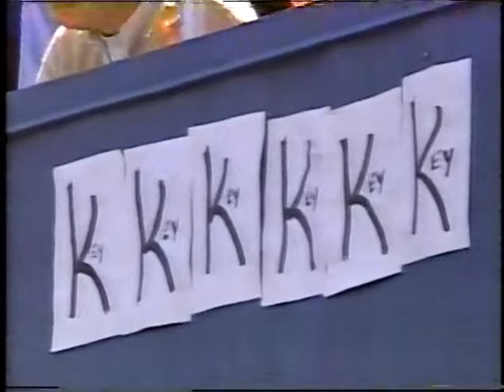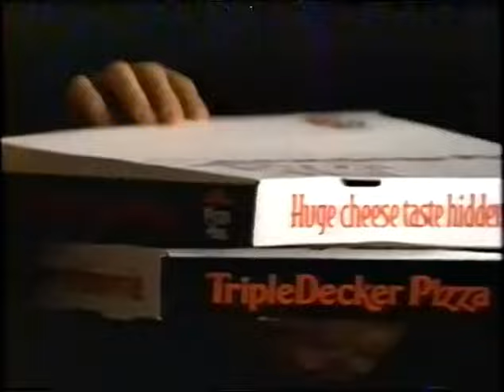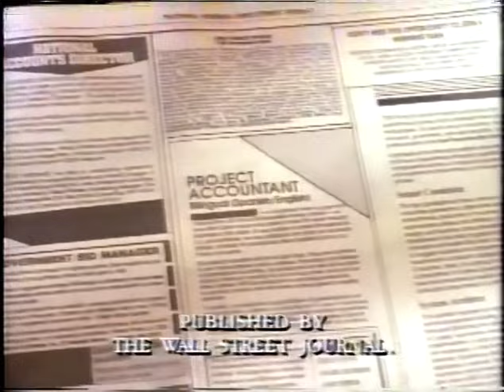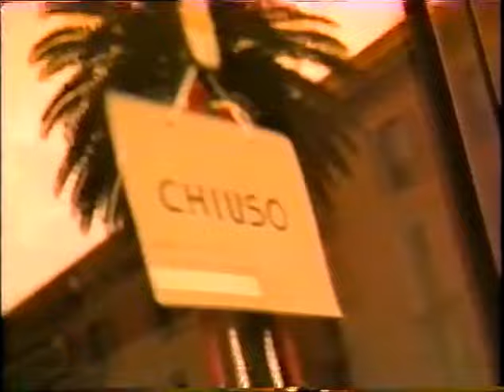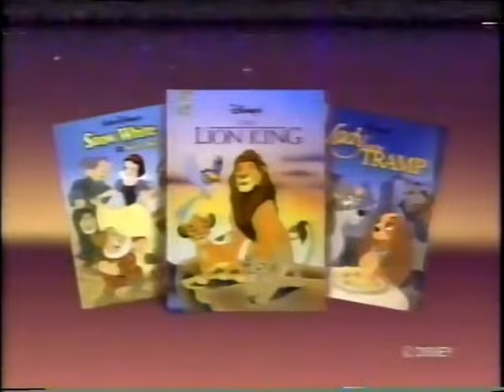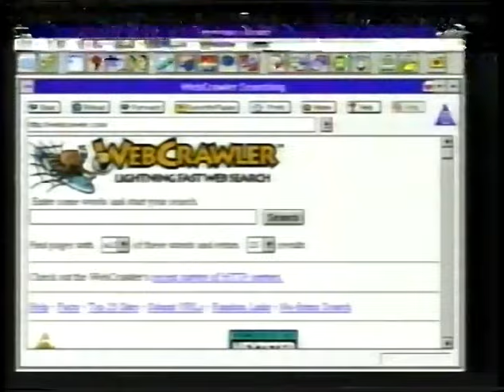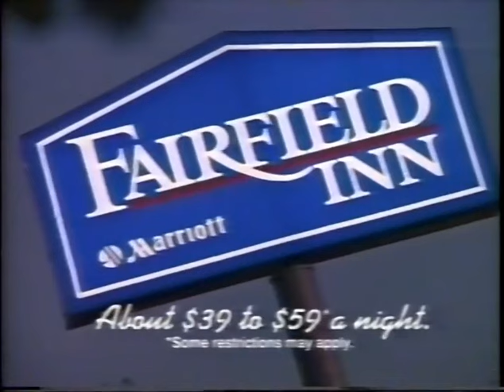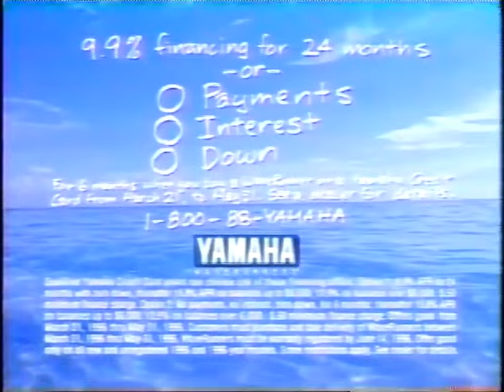ESPN SportsCenter- April 11, 1996 (early evening edition)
From opening round coverage at the Masters golf tournament, Nick Van Exel's suspension, several daytime baseball games, Mike Tyson's latest accusation, the Bullets' George Muresan with a leg injury, Horace Grant of the Orlando Magic suspended and fined, Tonight's Ticket regarding the NBA playoff picture, the Olympic Journal report, Team USA women's basketball team, and a perfect 300 bowling match, here's a classic dinnertime edition of SportsCenter with Charley Steiner, Mike Tirico, Dan Patrick, Jim Colbert, and Bob Ley.